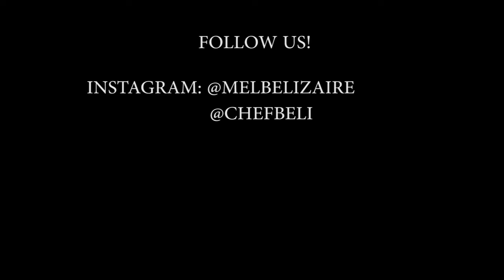Dragon Ball Super ENGLISH DUB REVIEW l EPISODE 1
We hope you guys enjoyed our review on the first episode of Dragon Ball Super! There will me more reviews to come.